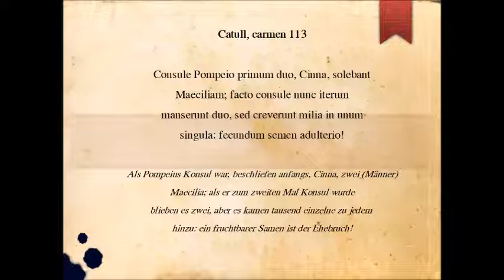Steckbrief Catull - was man wissen muss ...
In diesem Video geht es um den römischen Dichter Catull, sein Leben und die wichtigsten Daten zu seinem Werk.

Ihre private Nachhilfe für Latein und Griechisch
für Karlsruhe und Heidelberg

Lernberatung via Internet und Telefon
Coaching für Latinum, Graecum und Abitur